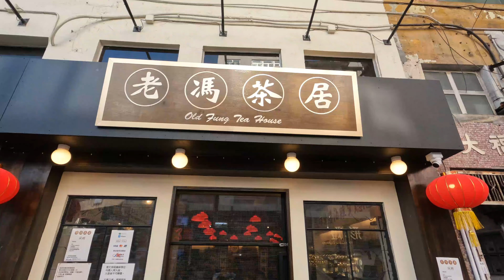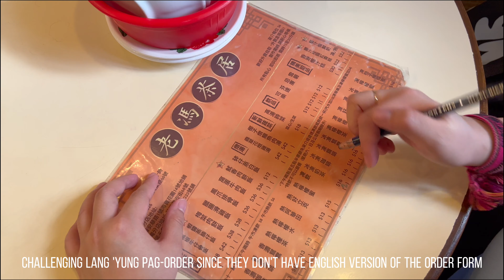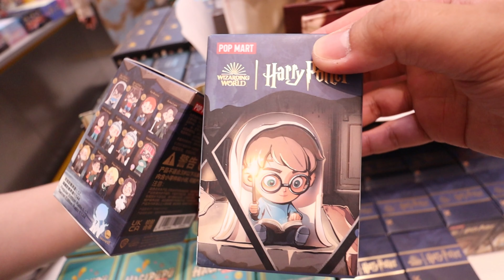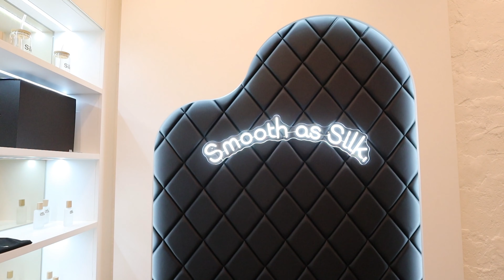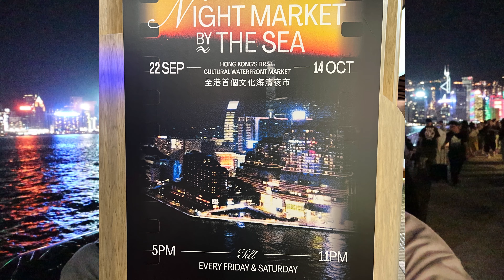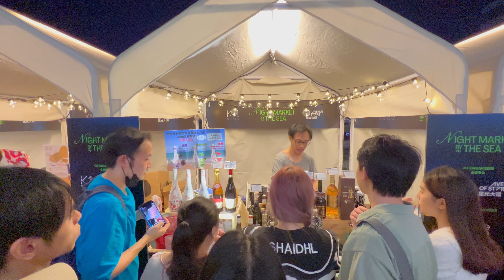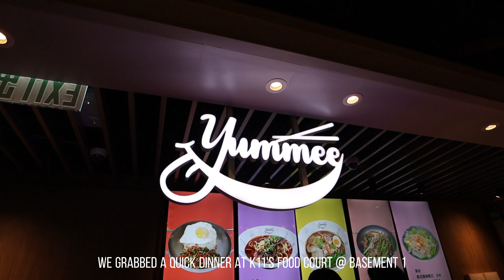HONG KONG’S MID-AUTUMN FESTIVAL | THINGS TO DO + WHERE TO GO FOR HONG KONG’S MOONCAKE FESTIVAL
It’s another Hong Kong travel vlog! And this time, we will take you to some of the must-visit spots to celebrate and feel the mid-autumn vibe in Hong Kong!

First stop - we went to the most popular and Instagrammable spot to buy Lanterns for the Mid-Autumn Festival - TaiKiuMarket in Yuen Long. Expectation vs Reality ang naging ganap namin dito! Plus! We took a quick stop at one of the oldest tea houses in HK

And then, we went to another iconic and picture-perfect lantern spot in Wan Chai - LeeTungAvenue 🏮

As for our last stop, we basked into the first-ever NightMarketByTheSea in Avenue of Stars. This is the first-ever cultural night market in Hong Kong’s iconic Avenue of Stars which is in front of the K11 Musea!

Happy Mid-Autumn and Mooncake 🥮 Festival, mga Mamser!

Kanari from Tiktok Official Sound Studio

_Edited via Capcut_